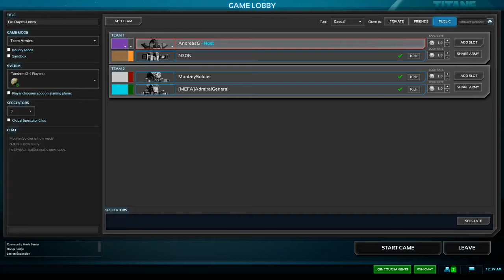Semi- Competative 2v2 - AndreasG and N30N vs Admiral and Monkey - Planetary Annihilation: Titans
A good 2v2 I played with N30N vs AdmiralGeneral and MonkeySoldier

Map:
Game: Planetary Annihilation:Titans

Mod: Legion Expansion